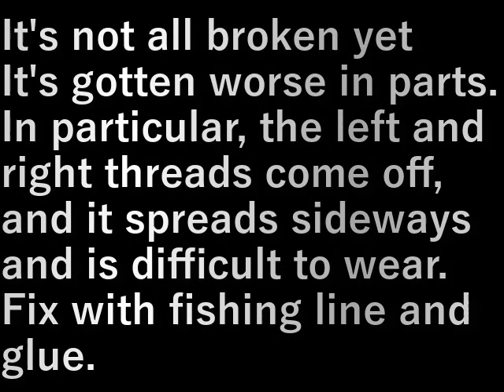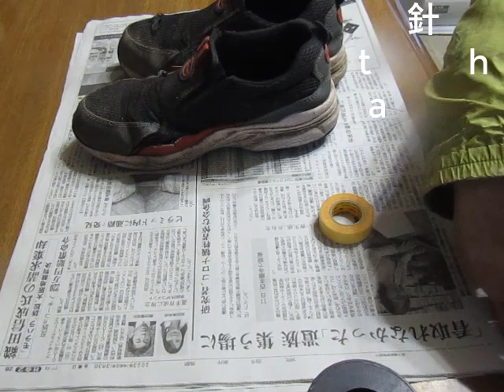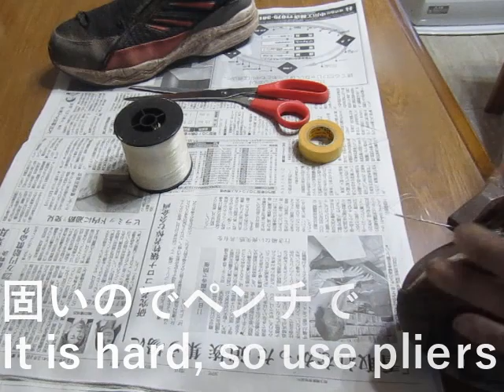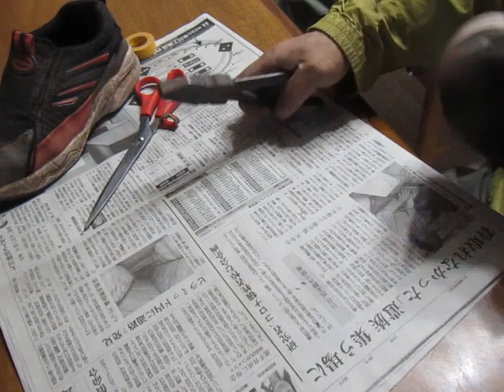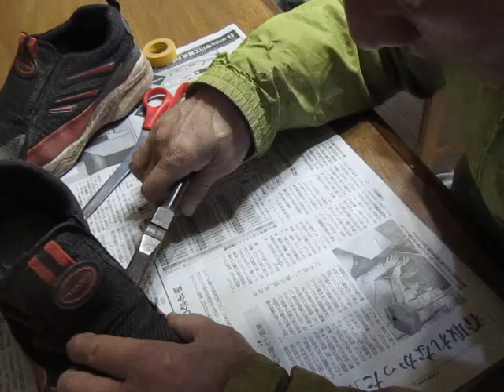靴直し(2023.3.5) shoe repair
まだ全体は崩れていないが
部分的に悪くなってきた。

特に左右の糸の外れ、横に広がり履きにくい。

釣り糸と接着剤で直します。

It's not all broken yet
It's gotten worse in parts.

In particular, the left and right threads come off, and it spreads sideways and is difficult to wear.

Fix with fishing line and glue.

設備屋の適当田舎暮らし